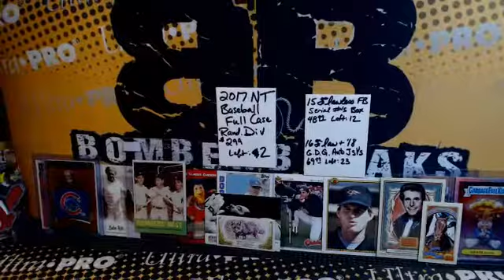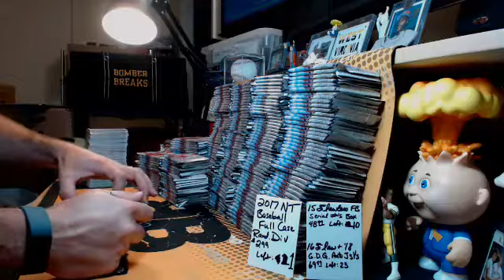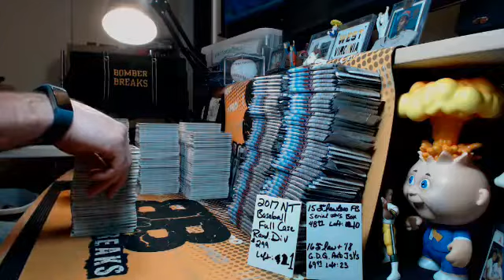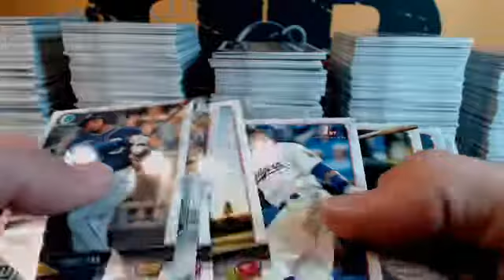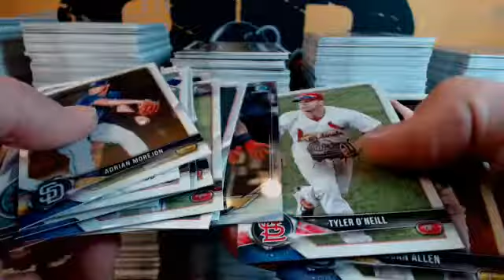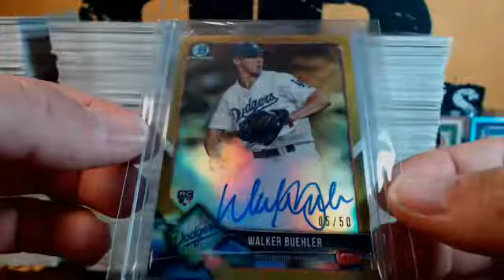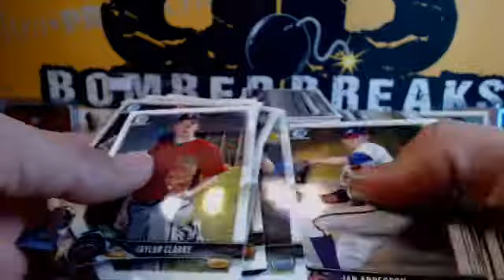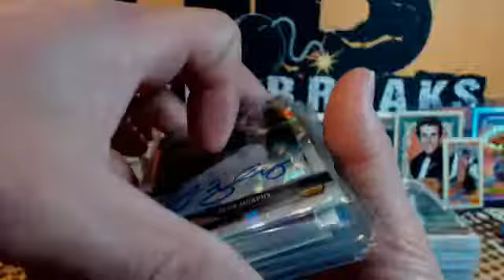eBay Thursday 18 Bowman Hobby 12 Box Case Break 4.26.18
eBay Thursday 18 Bowman Hobby 12 Box Case Break 4.26.18 - Captured Live on Ustream